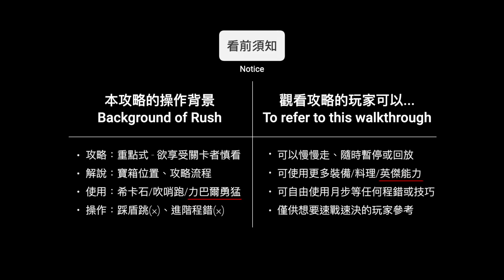【曠野之息(2022版)】格魯德的綠色閃電！《雷之神獸》重點攻略 - 瓦・娜波力斯(Divine Beast Vah Naboris)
【主機】Nintendo Switch/Wii U
【內容】《雷之神獸》重點攻略 - 瓦・娜波力斯(Divine Beast Vah Naboris)

★寶箱數：9個

補充事項：
（1）本片不使用扭彈或飛行性質的技巧/程錯，但為求降低觀看疲勞，一般移動會使用吹哨跑或拔劍跑等一般加速移動的手段。
（2）雷加儂為第二隻加儂，血量為1200。

以上是我個人的遊戲經驗和教學，
供各位玩家參考。